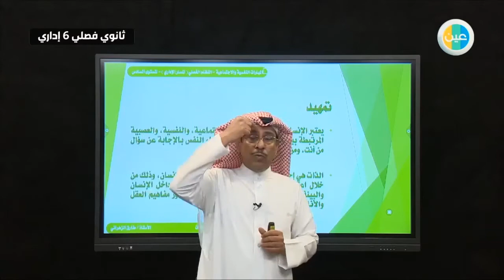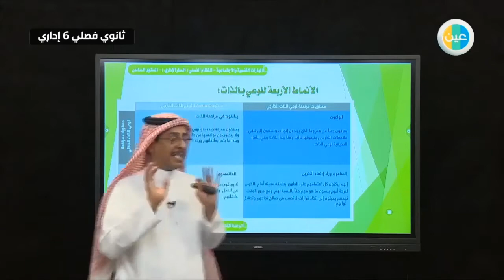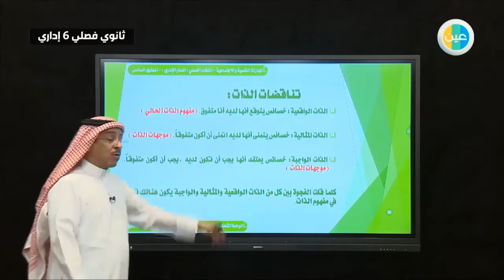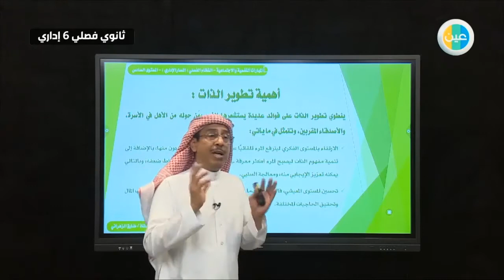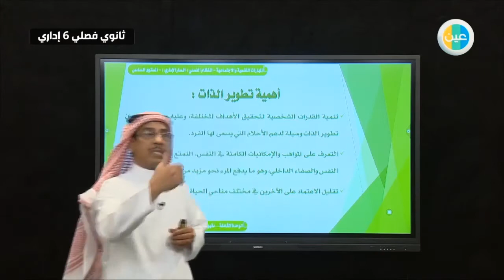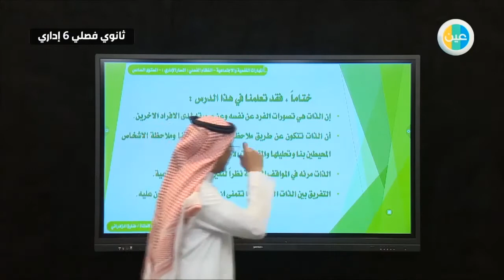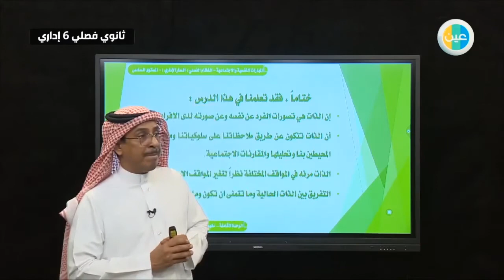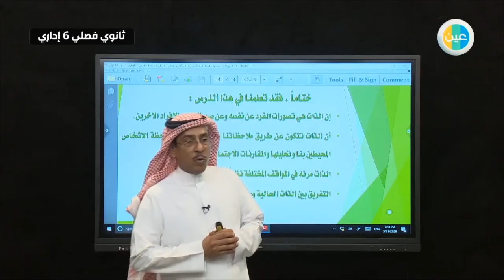دروس عين | تعر يفٌ مفهوم الذات +طرق تكوين معرفة الذات – مهارات نفسية واجتماعية – ثالث ثانوي اداري